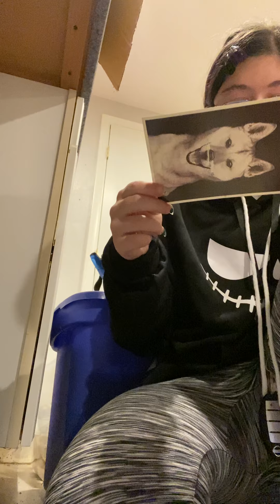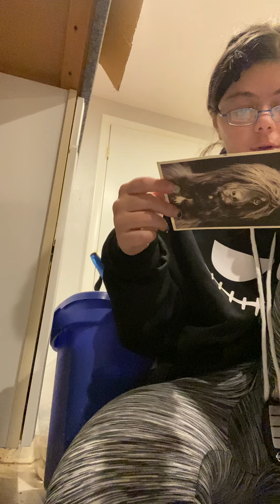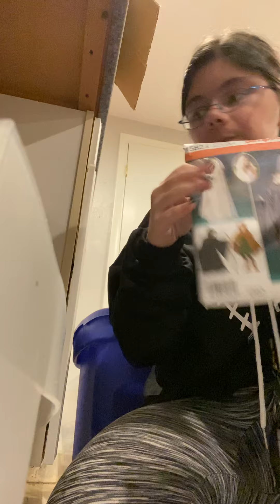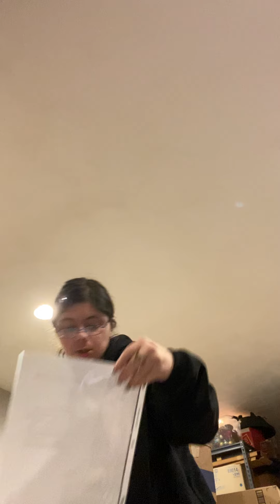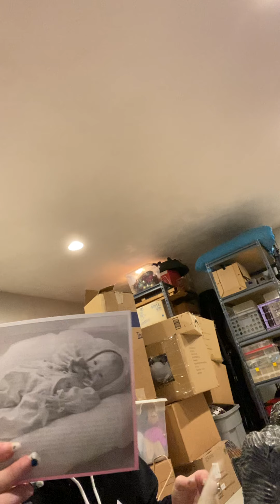Searching for 🖼 supplies 🖍